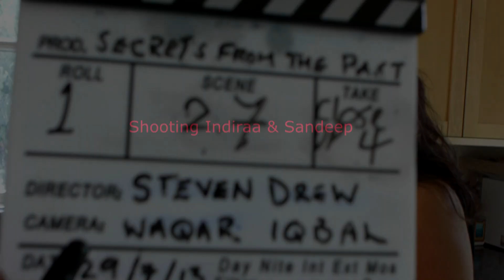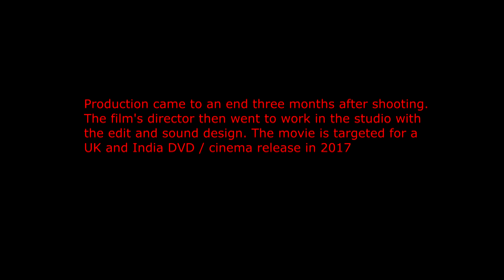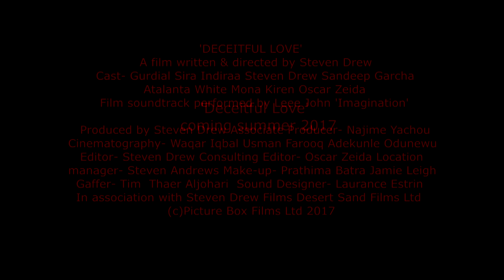Deceitful Love lnterviews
The making of Deceitful Love movie presented by writer/director/ actor Steven Drew. Filming on location in Hertfordshire. (c) Desert Sand films / Funny Face Media UK 2019.